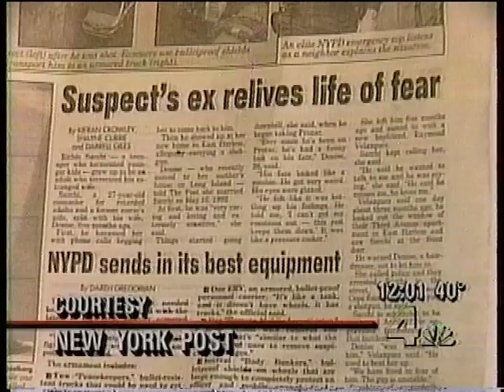MICHAEL FREY NEWS FOOTAGE - MARCH, 1996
This video contains actual news footage regarding the Michael Frey tragedy from March, 1996.